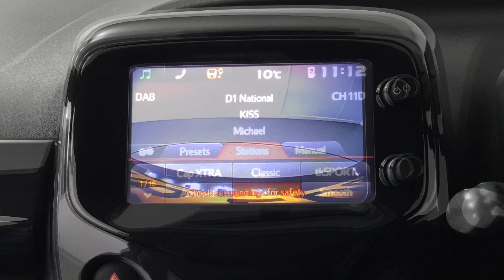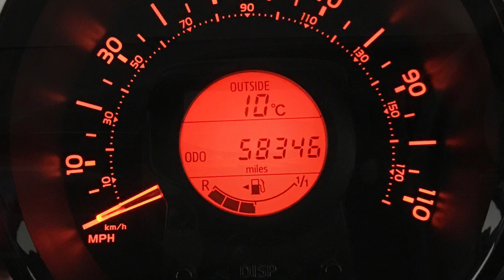Toyota Aygo X-Cite 2 Vvt-I | Richmond Motor Group | Hampshire, West Sussex & Surrey